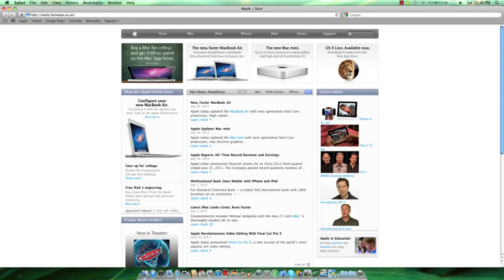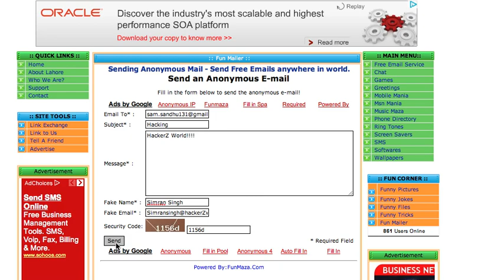How to Send Fake Emails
Go through my blog for learning more trick and tips like this!!

This trick can be used to send phishing emails.